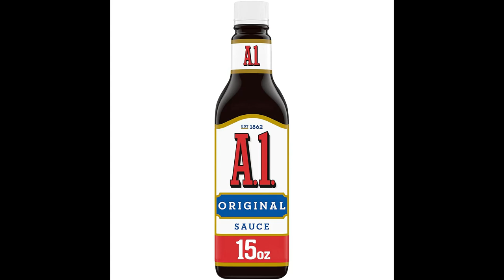a1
A.1. Sauce
A.1 Sauce
A1 steaksauce logo.png
A1 Steak sauce.jpg
Product type Brown sauce
Owner Kraft Heinz
Country England
Introduced 1831; 191 years ago
A.1. Sauce (formerly A.1. Steak Sauce and sometimes stylized as A1 Sauce in certain markets) is a brand of brown sauce produced by Brand & co, a subsidiary of Premier Foods in the United Kingdom (as "Brand's A.1. Sauce") and in North America by Kraft Heinz. Sold from 1861 as a condiment for meat or game dishes in the United Kingdom, the makers introduced the product to Canada, and later to the U.S. where it was marketed as a steak sauce. A.1. sauce is still produced in England and exported to Asia.[1][2] In May 2014, Kraft Foods announced it was dropping the word "steak" from the A.1. name, reverting to A.1. Sauce, to "reflect modern dining habits".[3] Although the sauce is widely available in the U.S. and Canada, in the UK it is currently[when?] sold only by Tesco, Costco and Ocado.[4]

Contents
1 History and ownership
2 Ingredients
3 Legal action
4 Advertising
5 See also
6 References
7 External links
History and ownership
In 1824 Henderson William Brand, a chef to King George IV of the United Kingdom, created the original sauce on which A.1. is based.[5] A popular myth has it that the king declared it "A.1." and the name was born.[6] The term "A.1." originated as a ship insurance term in the U.K. to describe a "first rate" ship by Lloyd's of London. It went into commercial production under the Brand & Co. label in 1831, marketed as a condiment for "fish, meat and fowl", and continued production under this label after bankruptcy forced ownership of Brand & Co. to be transferred to W.H. Withall in 1850. It was renamed A.1. in 1873, after a trademark dispute between creator Henderson William Brand and Dence & Mason, who had since purchased Brand & Co. from Withall. It continued to be produced by Brand & Co. until the late 1970s at the firm's factory in Vauxhall, London[7] until it fell out of favour within the UK domestic market.

A.1. was officially registered as a trademark in the US in 1895, and imported and distributed in the United States by G.F. Heublein & Brothers in 1906. Beginning in the early 1960s, it was marketed in the US as "A.1. Steak Sauce".[8]

R. J. Reynolds, which merged with Nabisco in 1985 to form RJR Nabisco, acquired Heublein in 1982. In 1999, Kraft Foods acquired Nabisco, including the licence for the A.1. brand in North America.

A.1. brand in the UK was owned by Ranks Hovis McDougall for a time and currently owned by Premier Foods.[9]

In the USA during the 1980s, two new flavours of A.1. were introduced, representing the first expansion of the trademark in North America. These varieties were soon discontinued. In 2000, an A.1. line of marinades was launched.

Rock musician and singer Meat Loaf appeared in a TV commercial for the product, to promote its new slogan: "A.1.—Makes beef sing". In the commercial, the slogan is "Makes Meat Loaf sing", and he sings a very short excerpt from his hit song "I'd Do Anything for Love (But I Won't Do That)".[10]

Legal action
A.1. In the United States was the subject of a trademark dispute between then-owners RJR Nabisco and Arnie Kaye of Westport, Connecticut, whose International Deli was producing and selling its own recipe condiment under the name "A.2. Sauce". In 1991, the United States District Court for Connecticut found in favour of Nabisco.[12][13]

Advertising

This section does not cite any sources. Please help improve this section by adding citations to reliable sources. Unsourced material may be challenged and removed.
Find sources: "A.1. Sauce" – news · newspapers · books · scholar · JSTOR (April 2022) (Learn how and when to remove this template message)

A.1. Sauce advertising signs, 1916
Some slogans for A.1. include:

"The DASH that Makes The DISH" (1940s)
"Don't cover it. Discover it, with A.1." (1980s)
"Great Steak! Great fun! A.1.!" (1981)
"A.1. makes hamburgers taste like steakburgers." (early 1980s)
"A.1.—How Steak is Done." (1990s)
"A.1.—Yeah, it's that important." (early-mid-2000s)
"A.1.—Makes Meat Loaf sing." (2009)
"A.1.—For Almost Everything. Almost." (2014)
"A.1.—Makes beef sing." (current[when?])